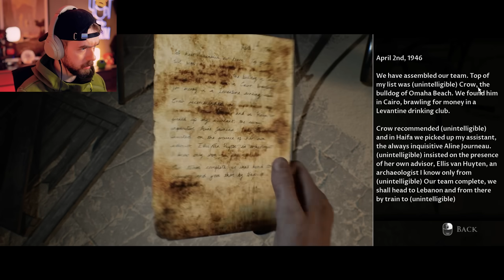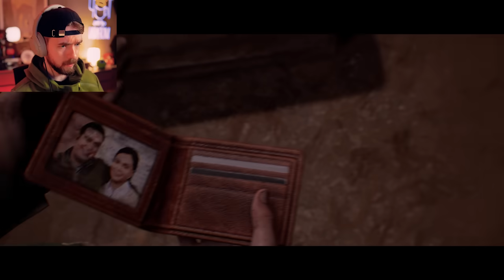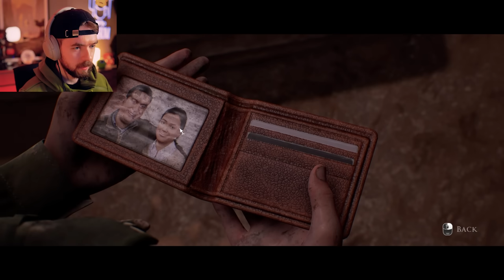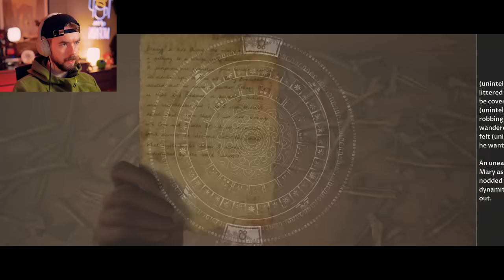The Power Of Light Compels You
Who will live and who will die in house of ashes